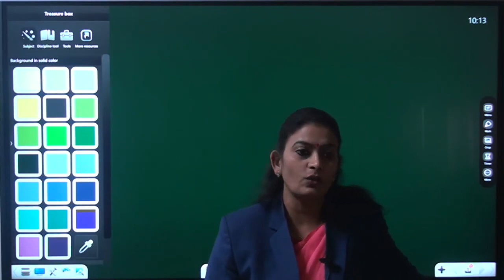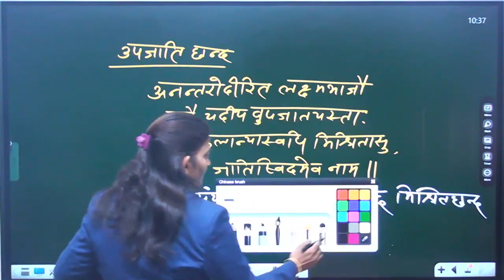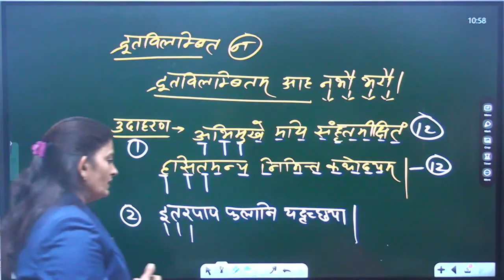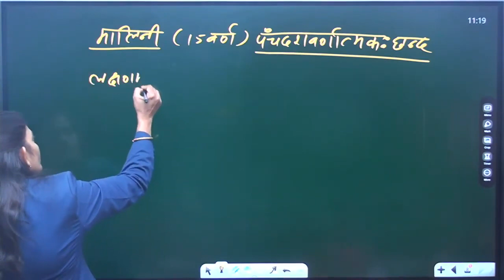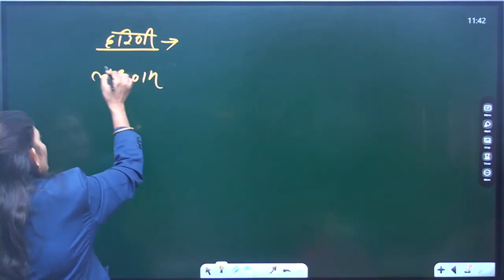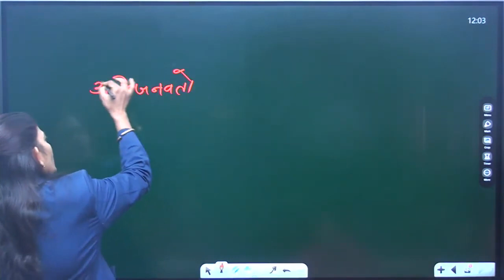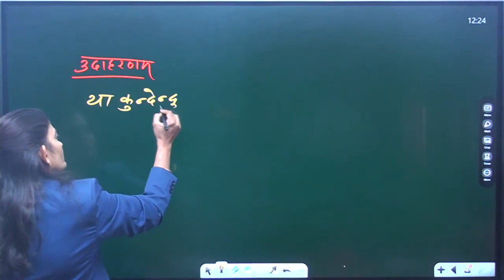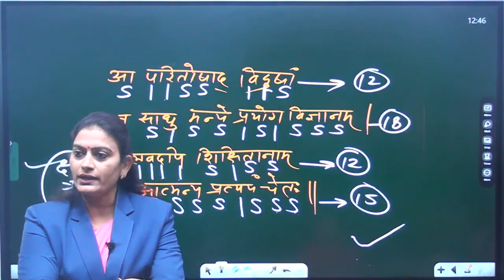छंद ज्ञानम् (भाग 3)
रीट परीक्षा 2022 के लिए 121 निशुल्क टेस्ट की संपूर्ण जानकारी के लिए ऐप से
 Dr.Bhawna संस्कृत क्लासेस एप डाउनलोड करें एवं इसकी विस्तृत व्याख्या यूट्यूब पर देखेंl Dr. Bhawana संस्कृत क्लासेस has its own app now.

dr.Bhawna sharma Vivekanand Classes udaipur

Vivekanand Classes,
University Road, Sobhagpura 100ft road corner, above Sahkari Super Market
Udaipur,Rajasthan